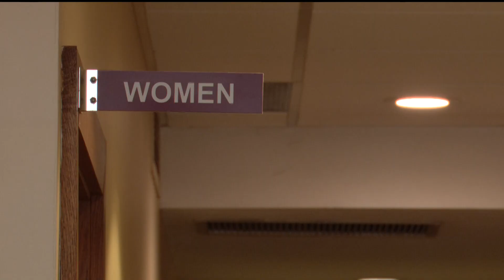Minnesota churches hosting tiny house villages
The "sacred settlements" for chronically homeless persons may become a national model.